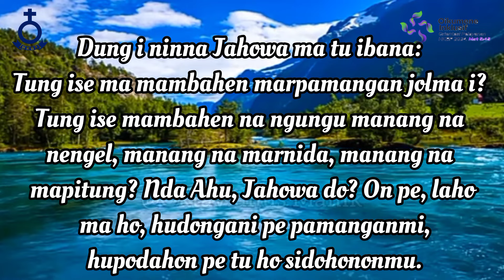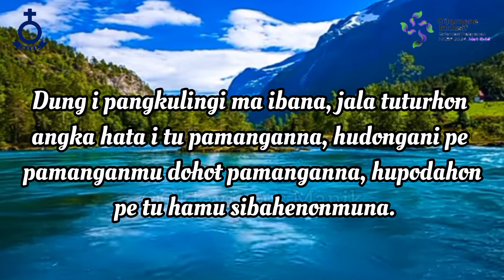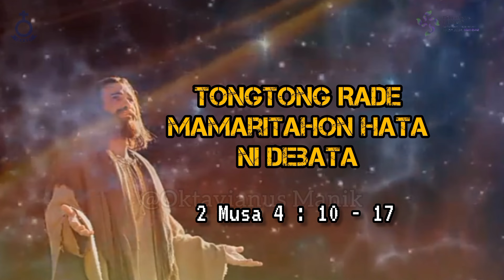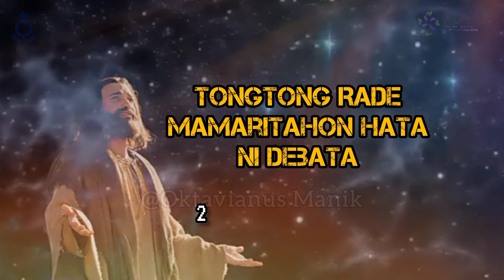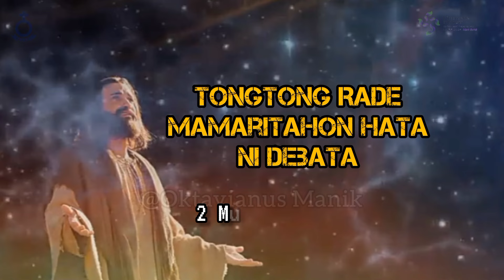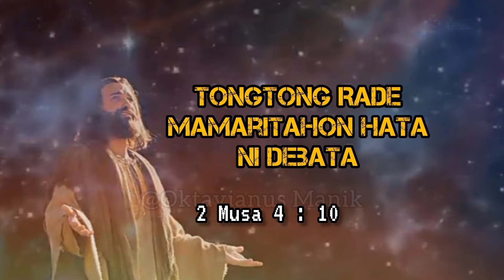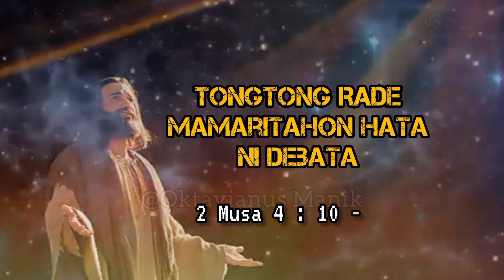Jamita Partangiangan (Epistel Minggu XIX Dung Trinitatis), 06 Oktober 2024 || 2 Musa 4 : 10 - 17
Horas dihita saluhutna...
Jamita Partangiangan (Epistel Minggu XIX Dung Trinitatis), 06 Oktober 2024

Nats : 2 Musa 4 : 10 - 17
Topik : Tongtong Rade Mamaritahon Hata Ni Debata

Selamat mendengarkan saudara/i semua, Tuhan memberkati kita.